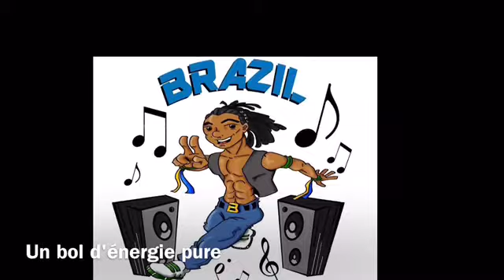Duele el Corazón Enrique Iglesias ft Wisin, Erica ZiN Brazil Un bol d'énergie pure